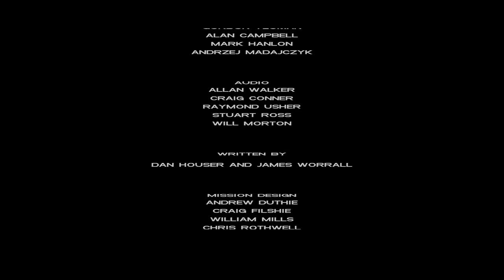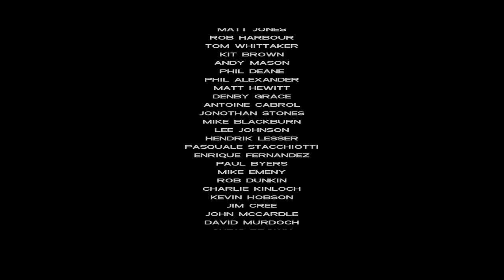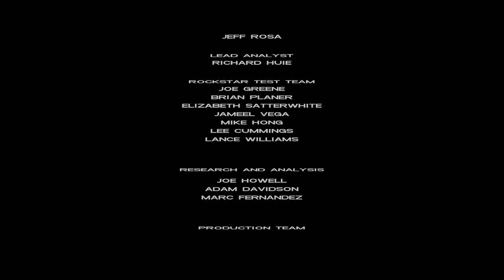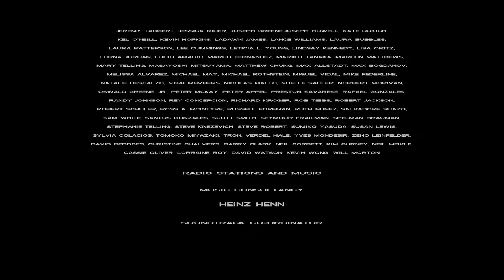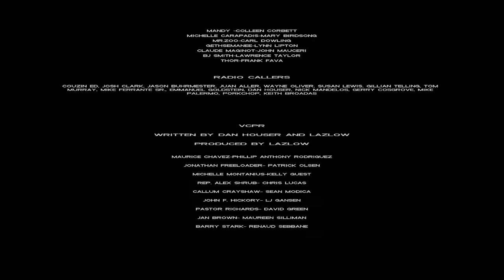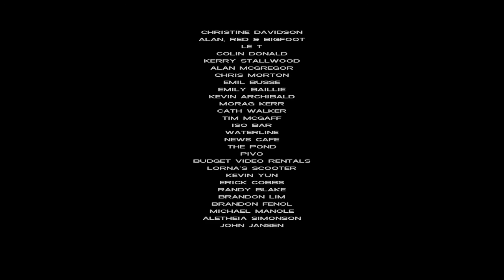GTA: Vice City Final Mission - Keep Your Friends Close... + Credits - PC Walkthrough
Grand Theft Auto: Vice City Final Mission Walkthrough on PC

Mission Name:
- Keep Your Friends Close...

Mission Boss:
- Vercetti Estates

Reward: $30000